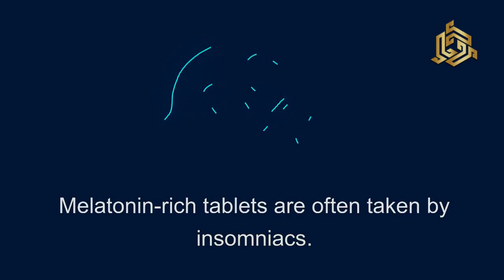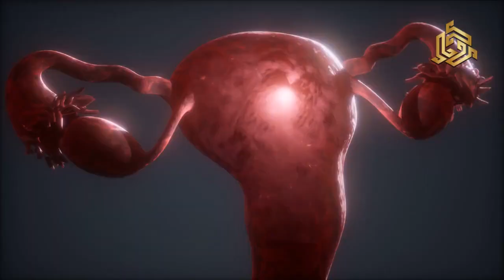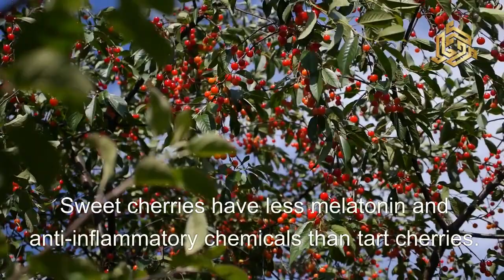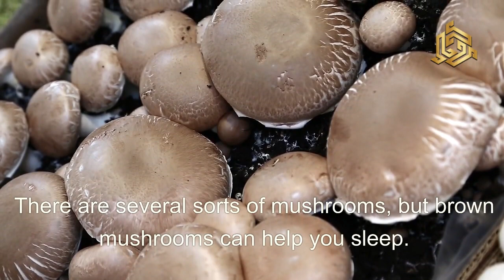What is Melatonin - (should you take it for sleep)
🌙 Ever wondered about melatonin and its role in improving sleep? Join us in this comprehensive guide where we delve into the world of melatonin, exploring its benefits as an over-the-counter sleep aid and beyond!
In this video, we'll cover:
✨ Does melatonin really help you sleep?
✨ The ins and outs of over-the-counter melatonin supplements.
✨ Tips on fighting insomnia and curing sleepless nights.
✨ Local TV insights on the wonders of melatonin for a good night's sleep.
But that's not all! We'll also explore the fascinating realm of melatonin for skin health and anti-aging. Discover the benefits of melatonin cream, serums, and even sunscreen for a radiant and youthful complexion. Dr. Anti Aging will share valuable insights into the use of melatonin for anti-aging supplements and skincare routines.
Whether you're seeking better sleep or interested in the anti-aging wonders of melatonin, this video has you covered! Don't miss out on the secrets of melatonin – your key to a restful night's sleep and glowing skin.
What is melatonin?
Melatonin as a sleep aid
Over-the-counter melatonin options
Tips for fighting and curing insomnia
Local TV insights on melatonin
Melatonin for skin health
Anti-aging benefits of melatonin
Dr. Anti Aging's recommendations
Conclusion